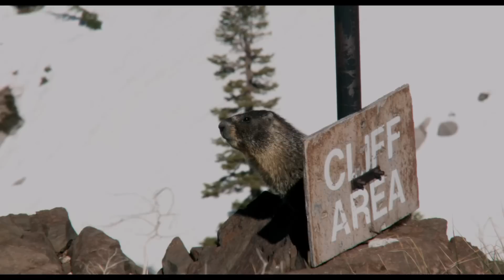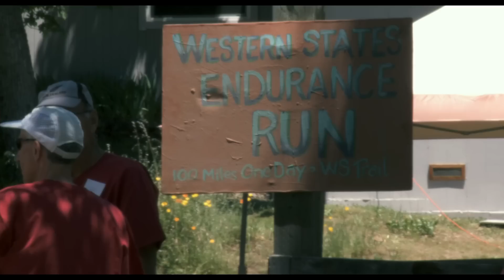Team Salomon 5 Continents E02 - WS100 USA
Western State is what is considered for the birth place for ultra running. Look how Kilian manages to win the race with his second attempt.